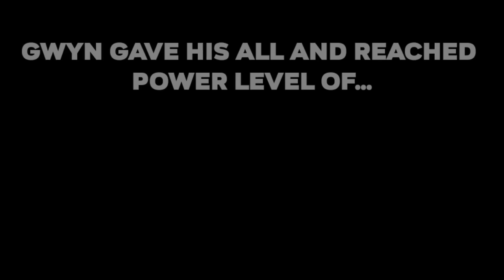Beyblade Gwyn Reynolds Evolution (2018- 2023) | Rise- Quadstrike | Beyblade Burst Quadstrike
Deep

I'm From Chandrapur, Maharashtra

-Your Editing And Thumbnail Software?
Kinemaster (For Editing), Pixellab (For Making Thumbnail)

-What is your favourite anime?